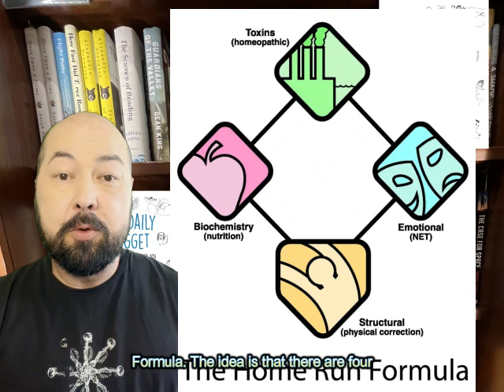Does the 80-20 Rule (the Pareto Principle) Apply to Health Solutions?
The Pareto Principle (aka the 80/20 rule) even applies to health solutions!
80 percent of your results are coming from 20 percent of your efforts.
Any health problem is mostly coming from structural, biochemical, or emotional root causes. It's usually a combination of things, but the 80/20 rule still applies. What is the 20 percent approach that will give you 80 percent of your results?